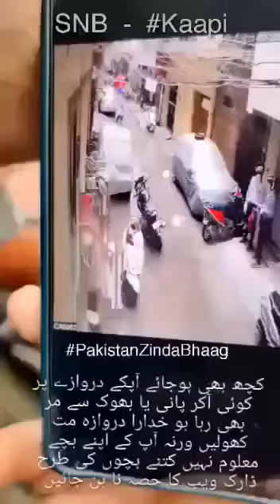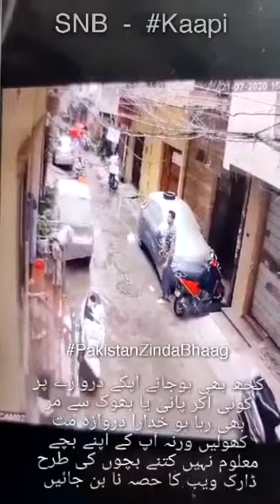CCTV Karachi Bacha Aghwa karneki Koshish